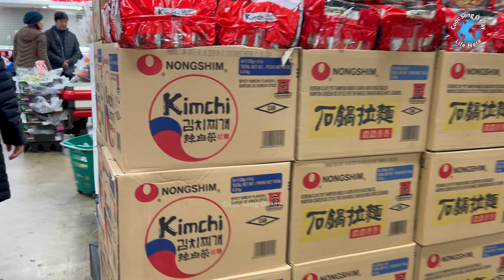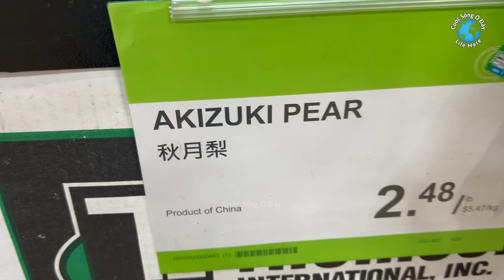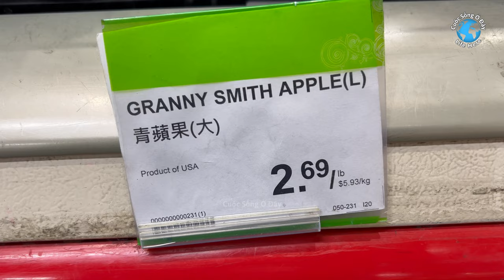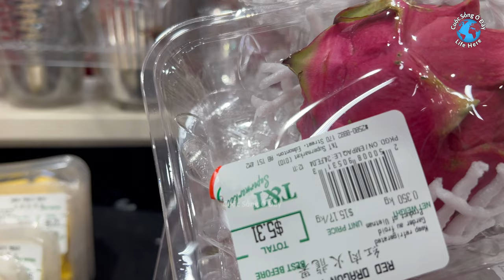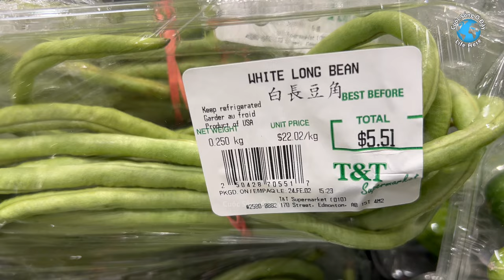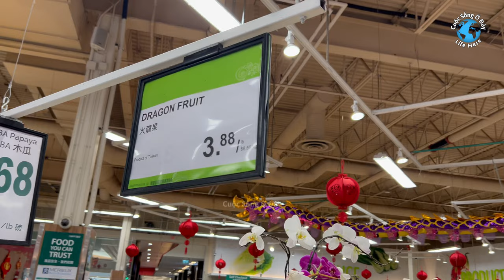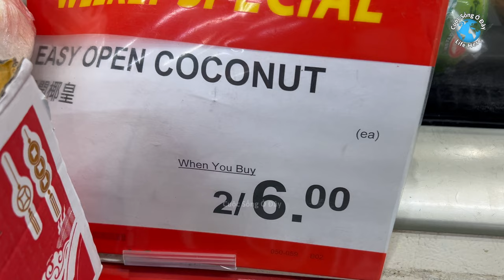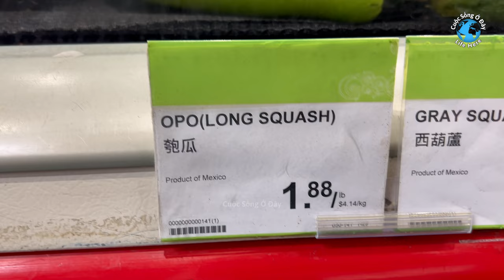Siêu Thị Nhiều Hàng Việt hay Châu Á ở Canada 🇨🇦 Supermarket Lots Asian Foods T&T - cuoc song canada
Siêu Thị T&T Có Bán Rất Nhiều Hàng Châu Á ở Thành Phố Edmonton, Canada

T&T Supermarket with Lots of Asian Foodstuffs in Edmonton, Canada